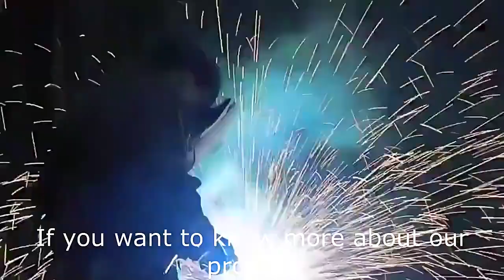ShiNing Machinery Company Producing The Hot Platen Hot Press Machine